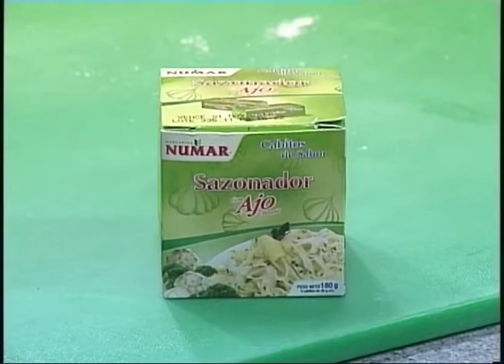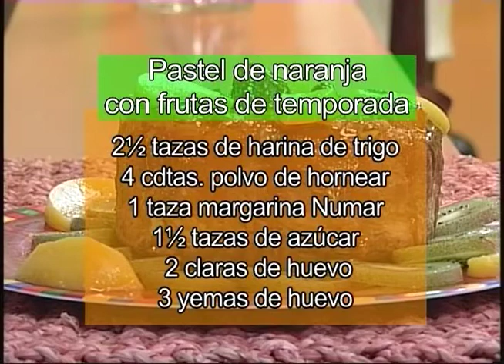Buen Sabor 15 marzo 2010 Pastel de naranja con frutas de temporada